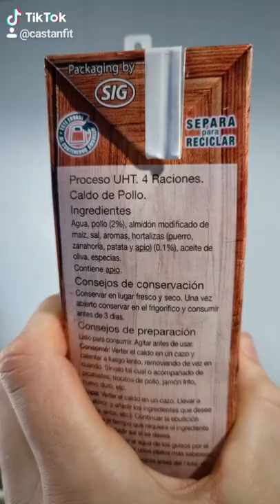Salsa de Chocolate pars Carne // CastanFit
Una salsa para darle un toque diferente a tus carnes